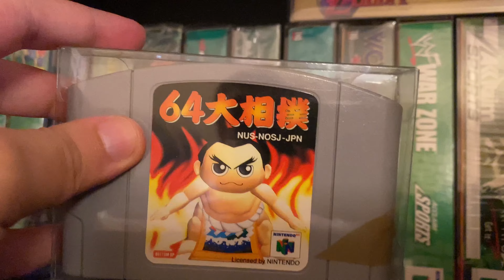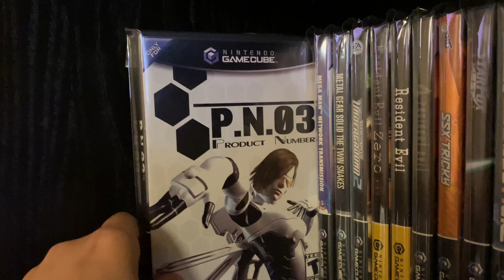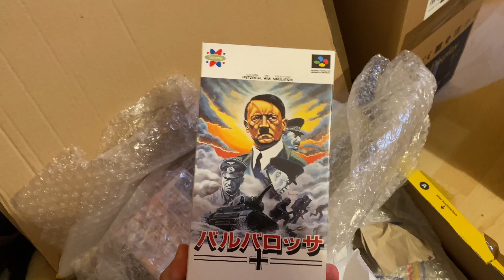My Nintendo Collection in 2022